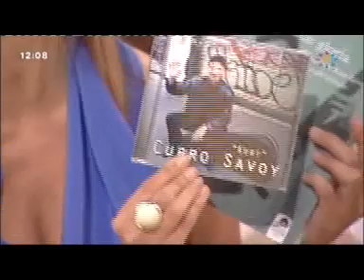Curro Savoy Entrevista Mira la Vida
Curro Savoy, el rey del silbido, visita nuestro plató cuando acaba de publicar su biografía y su disco 43. Aprovechamos sus dotes para poner a prueba su memoria cinéfila!